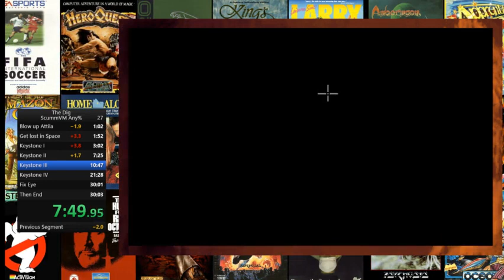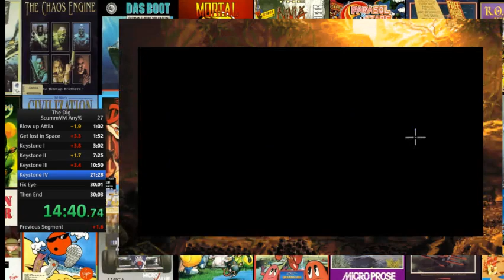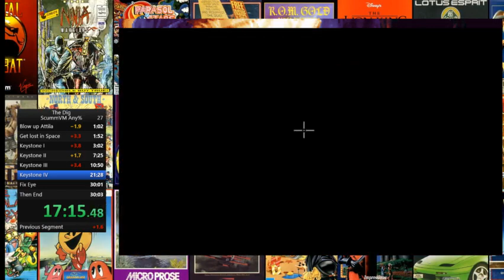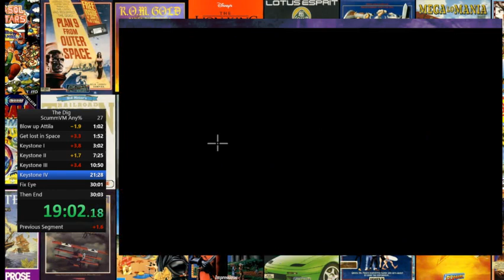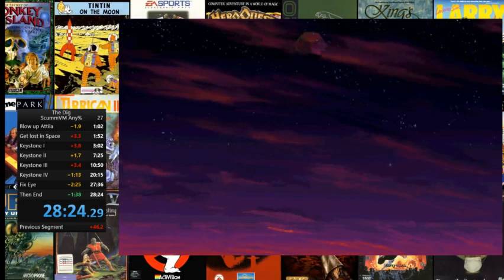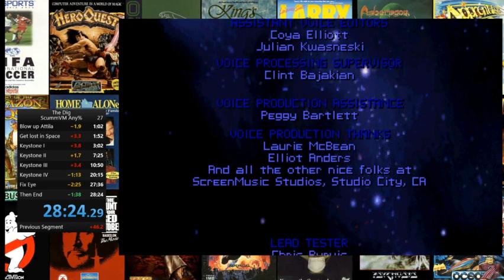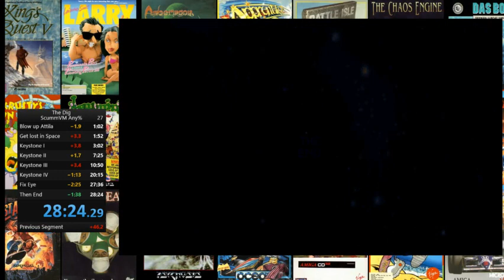The Dig "Any%" in 28m 24s | Speedrun [MS-DOS]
The Dig (1995) by LucasArts
Run verified by Speedrun.com

About the game:
The Dig is a point-and-click adventure game developed by LucasArts and released in 1995 as a CD-ROM for PC and Macintosh computers. Like other LucasArts adventure games, it uses the SCUMM video game engine. It features a full voice-acting cast, including voice actors Robert Patrick and Steve Blum, and a digital orchestral score. The game uses a combination of drawn two-dimensional artwork and limited, pre-rendered three-dimensional clips, with the latter created by Industrial Light & Magic.
The game is inspired by an idea originally created for Steven Spielberg's Amazing Stories series. Unlike other LucasArts adventure games, which typically includes humor, The Dig took a somber approach to its science fiction motif. In the game, the player takes the role of Commander Boston Low, part of a five-man team planting explosives on an asteroid in order to avert its collision course with Earth. Discovering the asteroid is hollow, Low and two of his team are transported to a long-abandoned complex, filled with advanced technology, on a strange alien world. Low and his companions must utilize xenoarchaeology to learn how the technology works, discover the fate of the alien race that built it, and solve other mysteries to find a way to return home.